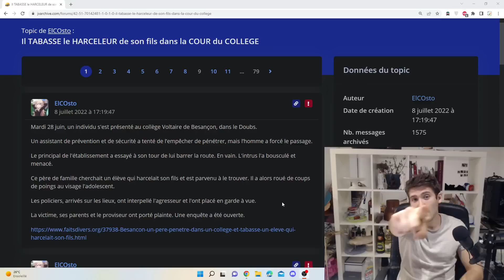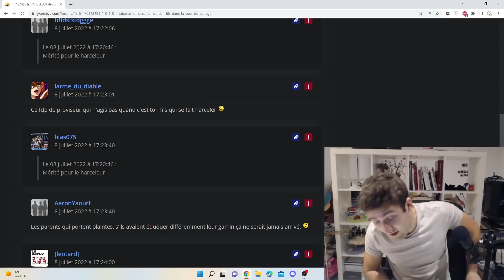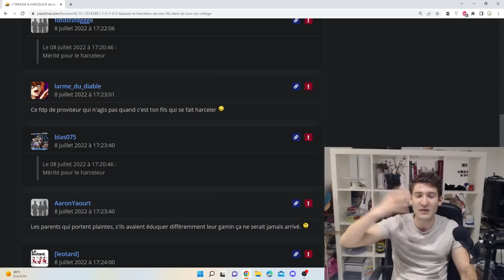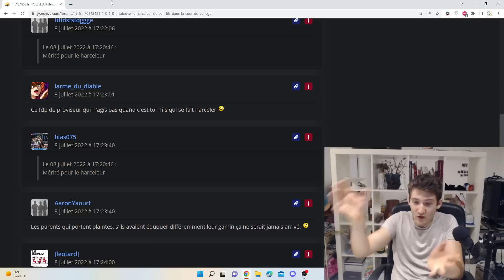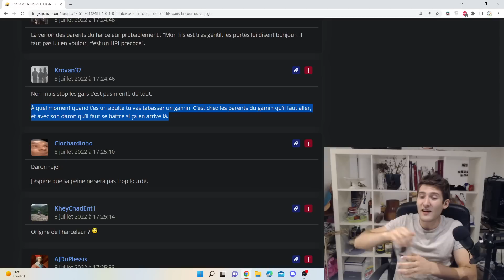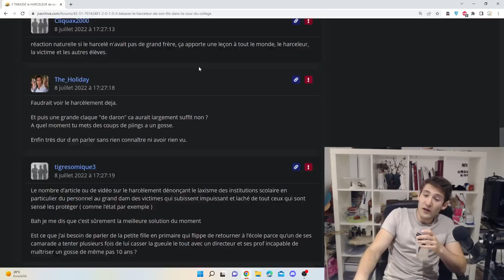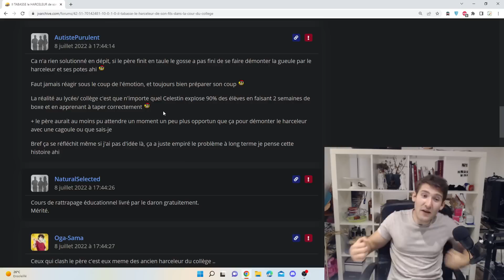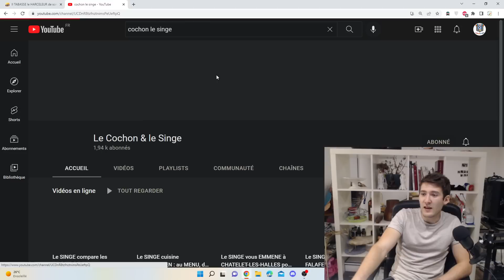Il RENTRE de FORCE dans un COLLEGE pour TABASSSER le HARSSELEUR de SON FILS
Sources :
Demandez la en commentaire si vous la voulez les clés, je la rajouterai dans le commentaire épinglé

Merci l'Elite.
PAZ